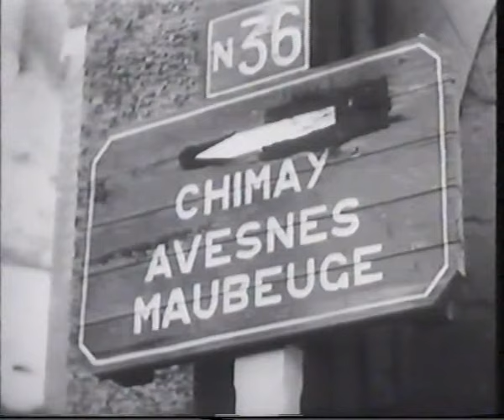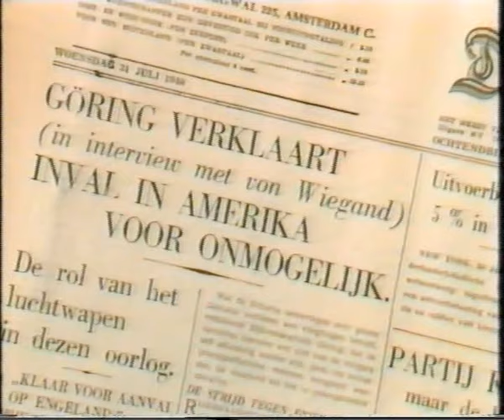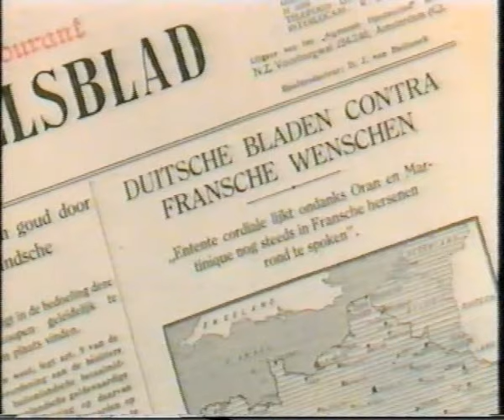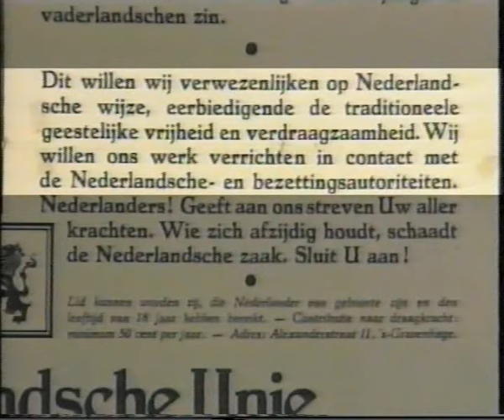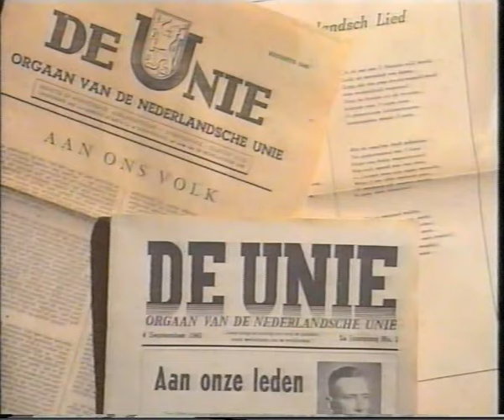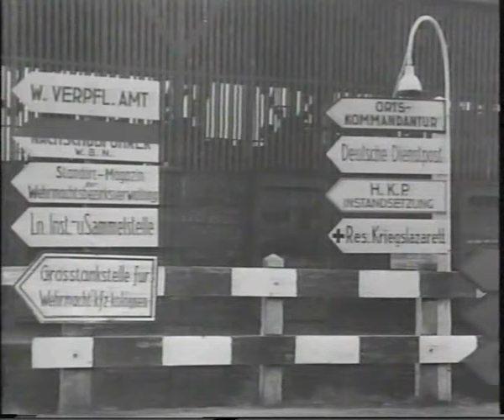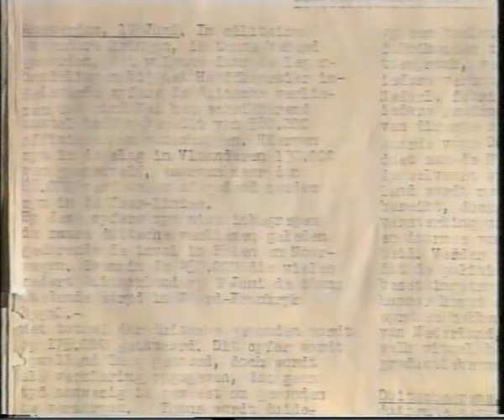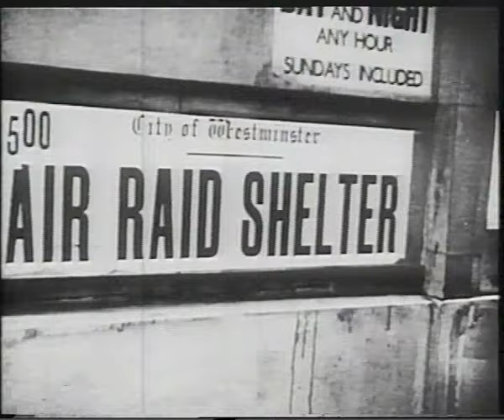De Bezetting - 02 - Zomer 1940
Presentatie: Pier Tania
Datum van opname: 1990
Bron: pal vhs

Drie korte fragmenten weg geknipt ivm copyright geneuzel.

De bezetting

De bezetting was een Nederlandse televisieserie over Nederland in de Tweede Wereldoorlog. De 21-delige serie werd samengesteld en gepresenteerd door Loe de Jong en van 1960 tot 1965 uitgezonden bij de NTS

De serie werd uitgezonden in vier uitzendingen per jaar van vijftig minuten. De Jong presenteerde alle programma's. Bij een latere herhaling verving Pier Tania hem wegens ziekte. De gebeurtenissen van de jaren 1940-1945, die gedurende de wederopbouw waren verdrongen, kregen dankzij deze televisieserie voor het eerst ruime aandacht. De serie kwam tot stand met medewerking van de staf van het NIOD, naast directeur Loe de Jong onder meer Pieter Geijl en Jacques Presser en het ministerie van Defensie. De serie werd geregisseerd door Milo Anstadt. Ben Klokman was de producer.

In de serie werd er naar gestreefd ieder onderwerp te voorzien van interviews met getuigenverhalen en nog unieke archiefbeelden. Het programma werd gepresenteerd door Loe de Jong vanachter een bureau.